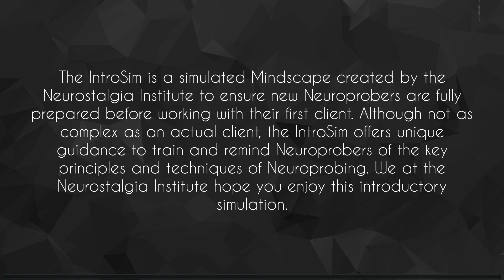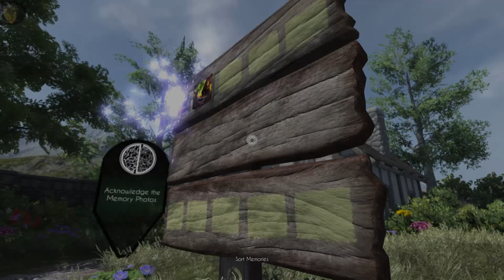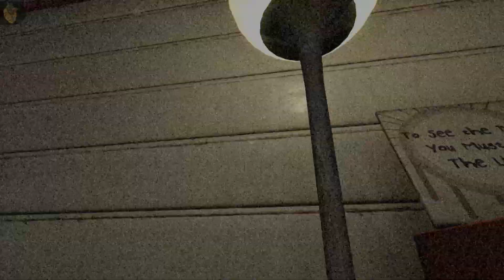Nevermind Part 2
I managed to get a hold of a heart monitor device between the recording of the previous video and this one, so the rest of the videos will be including it. Also, I retread some old areas in this video out of curiosity, but I promise there's new stuff here too! (More below!)

"Nevermind ushers you into dark and surreal worlds within the minds of trauma victims. When played with an (optional) biofeedback sensor, Nevermind senses your fear - lashing out if you allow your feelings of anxiety to get the better of you. Can you brave the terrors within Nevermind...and yourself?"